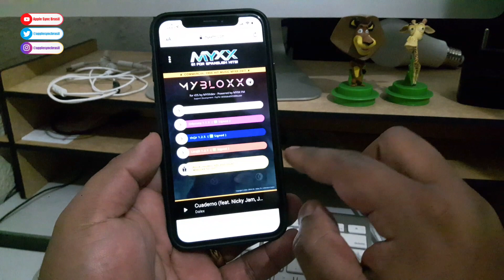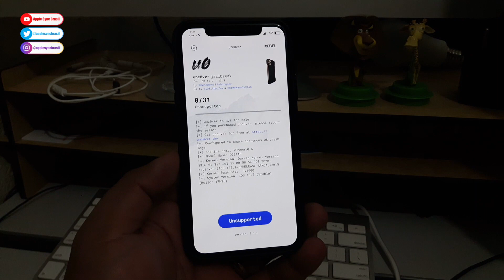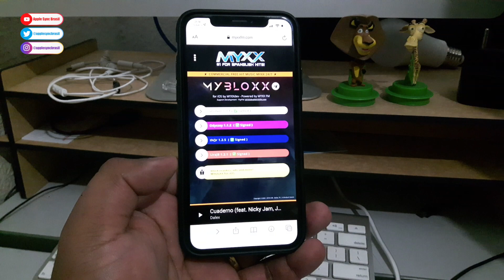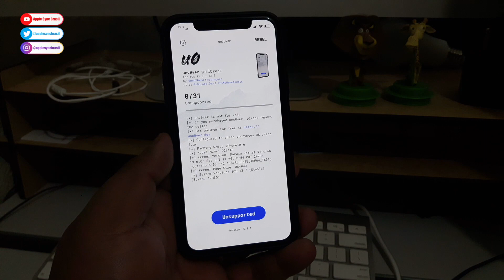Unc0ver ESTÁ DISPONÍVEL - SEJA RÁPIDO!